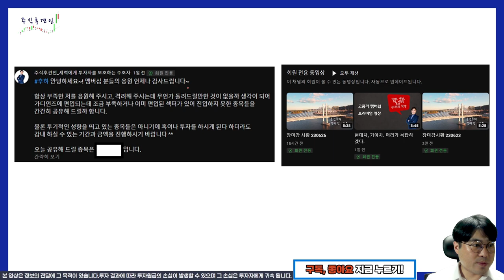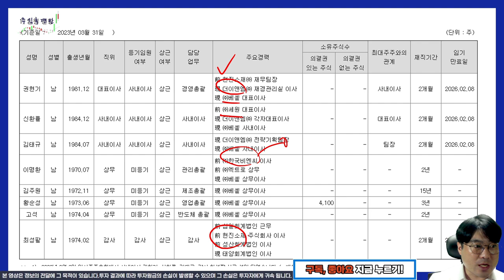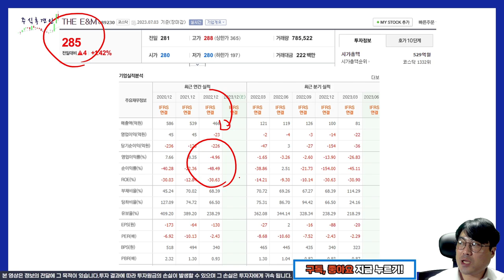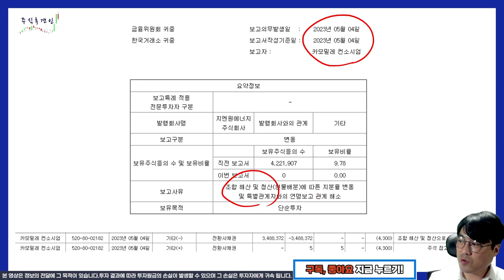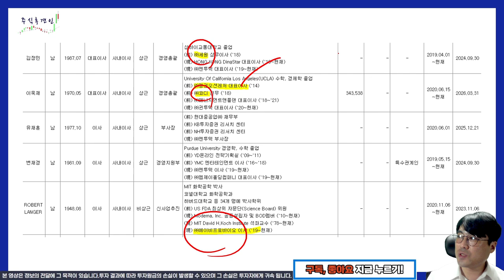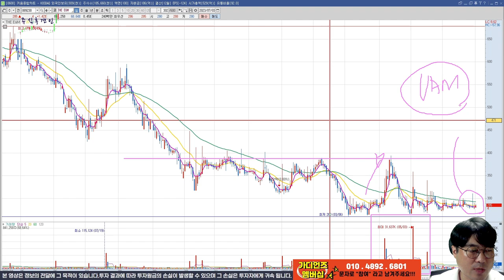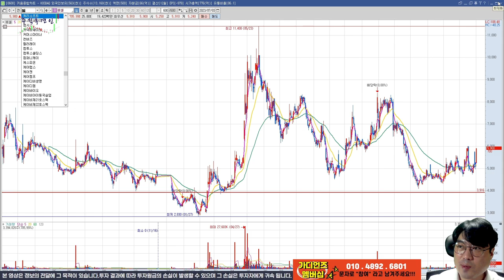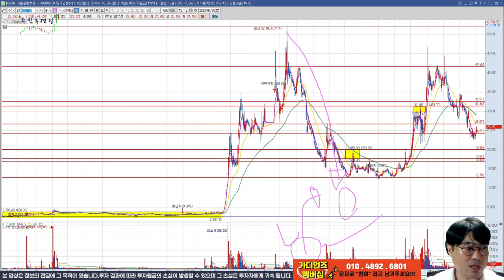[추적v.137] The E&M, 베셀 매도 차익실현일까? 이탈일까? ( 베셀, The E&M, 엔투텍, 지오릿에너지, 카나리아바이오, 에쓰씨엔지니어링 ) 세력, 테마, 작전 주식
더이앤엠은 베셀을 매도하였기에 이제부터 에스맥과 관련되어 있는 계열사들과 신규 사업을 진행하게 될 듯 합니다. 변경되는 사항이 있으면 영상으로 올려드리겠습니다~!